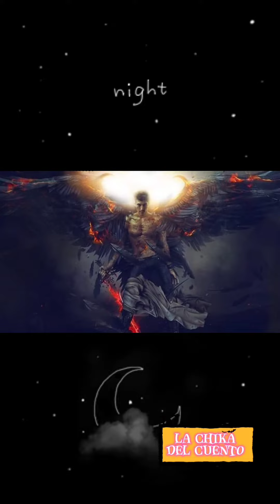SAMAEL EL ANGEL CAIDO